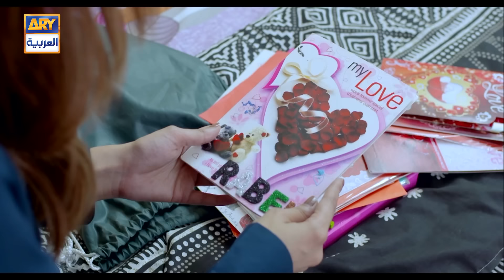مسلسل اختر لك قمر - الحلقة 15 - مدبلج بالعربي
Pakistani Drama in Arabic | Koi Chand Rakh | Episode 15 | Ayeza Khan | Imran Abbas | Muneeb Butt | ARY ARABIA

دوبلاج عربي - مسلسل اختر لك قمر الحلقة 15 - قناة ARY العربية

طاقم المممثلين
عائزة خان
عمران عباس
اريبة حبيب
منير بت
اسما عباس
صبيحة سمر
تنوير جمال
هاشم بت
ياسمين حق